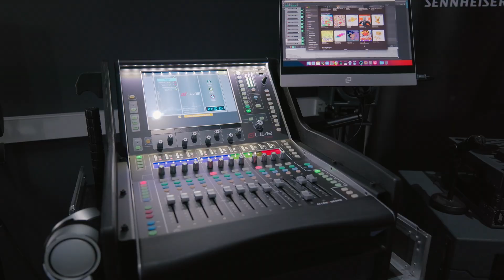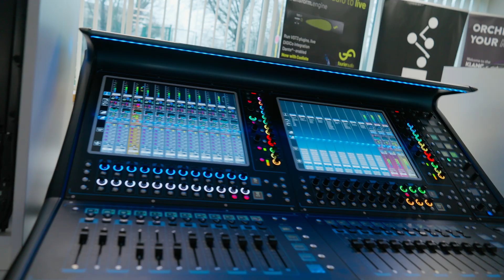Live Technology Showcase - An Adlib Open Day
The two-day event provided an immersive exploration of the latest innovations in live production, showcasing the possibilities for deep integration of audio, lighting, and video systems with real-time tracking and content generation. The showcase was packed with hands-on demonstrations and expert-led presentations, providing an in-depth look into the constantly changing landscape of live technology.

We would like to thank everyone who took the time to visit us over the two days; it was a pleasure to see you all, and hopefully, we can collaborate on exciting projects in 2025.

MB01BUITS0VWWOY